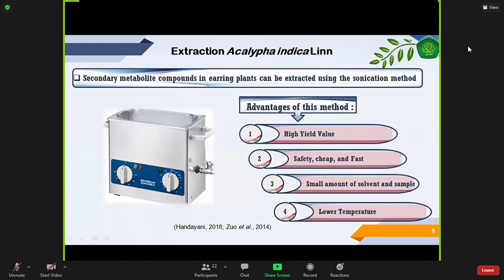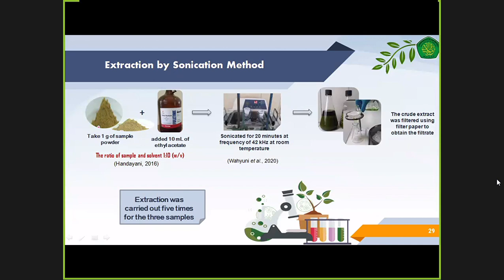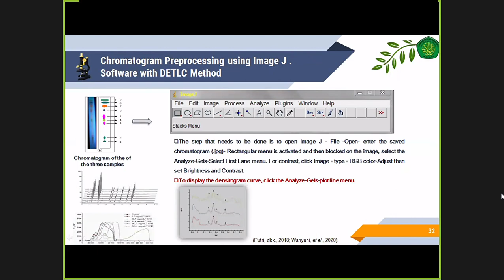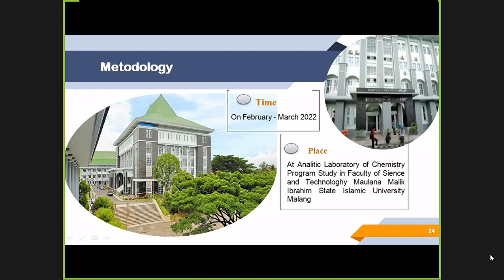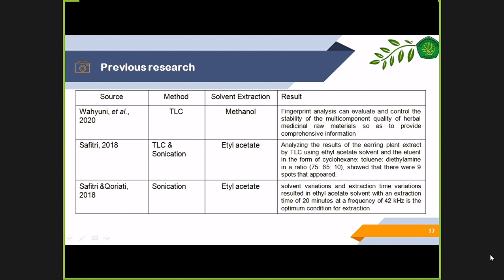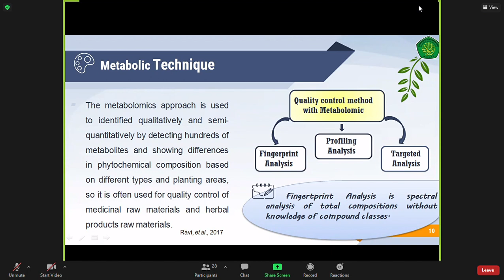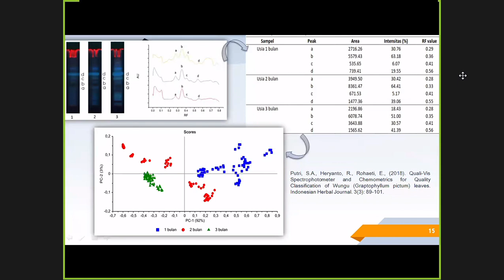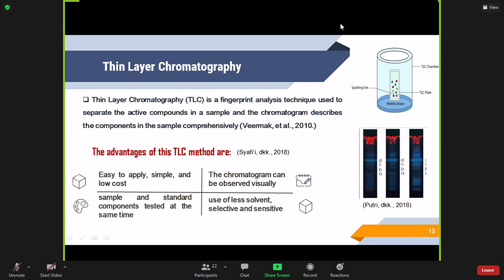Ujian proposal Sultoni Zoom Meeting 2022 02 11 10 37 36